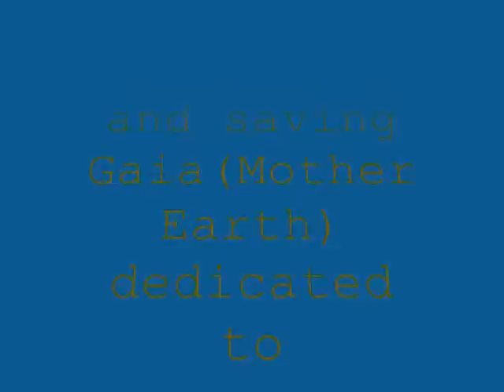Tribute to Dolphins and Whales..Dedicated to Vicky*~*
This is another of my old videos from my former channel.
Tribute to these wonderful creatures of the oceans.
Help preserve the wonders of Nature.